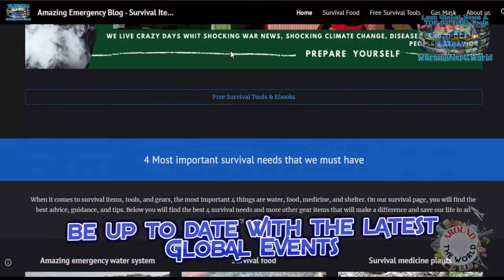China Taiwan war latest news - Latest world news headlines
Latest world news headlines - China Taiwan war latest news. Taiwan holds live-fire drills as China extends its war games. Taiwan’s military has held live-fire artillery drills simulating a defense of the island as China continued the air and naval exercises it had launched in protest against US House Speaker Nancy Pelosi’s visit to the self-ruled territory.

Are You Prepared? Take a look at these survival tools everyone man should have. You will also find free survival ebooks and tools.

Visit Us Today For Free Ebooks And Tools [ Limited Time ]

China Taiwan Tensions Live Updates: Taiwanese officials say Tuesday’s drills, which involved soldiers firing howitzer artillery out to sea, had long been scheduled and were not a reaction to China’s unprecedented war games. Shortly after the hour-long Taiwanese drills ended, China’s Eastern Theater Command announced that it was continuing its exercises in the seas and airspace around Taiwan.

The Reuters news agency, citing an unnamed source, also reported that about 20 Chinese and Taiwanese navy boats were locked in a “standoff” in the Taiwan Strait, with some of the Chinese boats attempting to “press” into the waterway’s median line, the de facto sea border between China and Taiwan.

And I advise you to prepare as long as you have time. Follow us and keep up to date with the latest global events and survival tools that will be useful when the hard times come to your city or worse when they are global.

OK, it's time to get ready. It's time to take a look at what tools and books you need. Access the link and benefit from the offers, discounts, and bonuses for a limited time. Until next time I wish you all the best.

Words That Match The Video:

china taiwan war 2022 wiki
china vs taiwan war 2022
china war games taiwan 2022
china taiwan war may 2022

did china declare war on taiwan 2022
china declare war on taiwan 2022
is china going to war with taiwan 2022
war between china and taiwan 2022
is china going to war with taiwan
what is going on with china and taiwan
when will china attack taiwan
when will china take taiwan
how will china invade taiwan
can china attack taiwan
can china invade taiwan
china taiwan war 2021
how china will invade taiwan
how china will attack taiwan
china
taiwan
china vs taiwan
nancy pelosi
taiwan china
china taiwan tension
china military
china taiwan news
china vs us
taiwan vs china
china taiwan
china taiwan war
chinese military
taiwan china conflict
china military power 2022
taiwan china invasion
china taiwan relations
taiwan china tensions
taiwan china war
china and taiwan